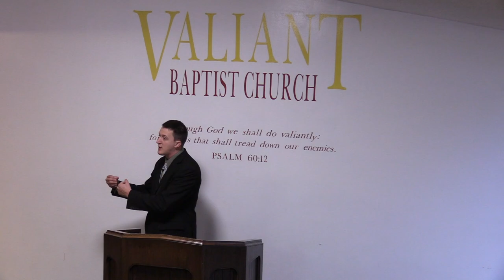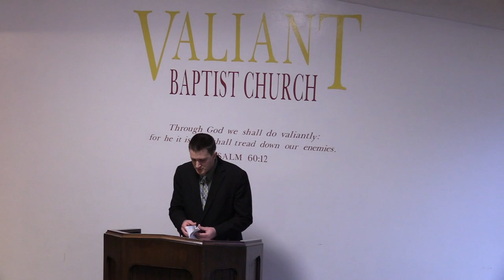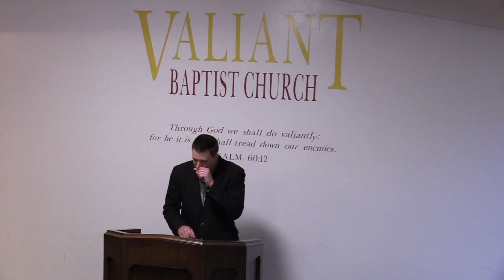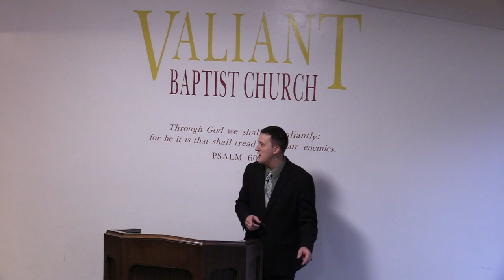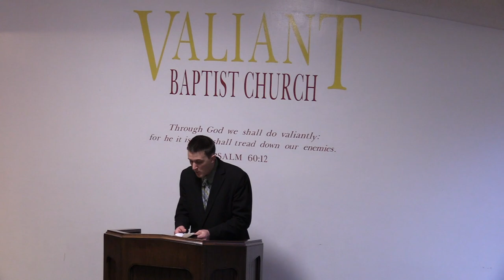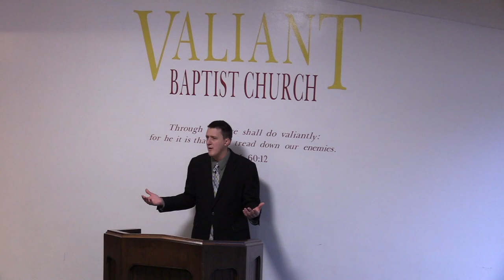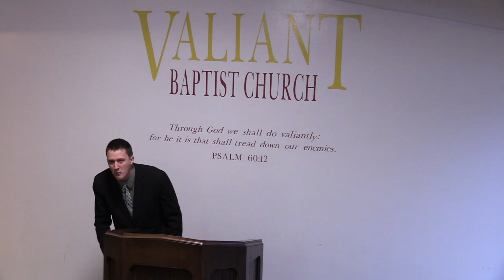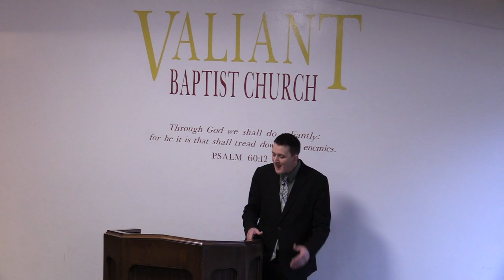Be Fruitful and Multiply: Family Planning | Abortion, How Many Children Should I Have? Birth Control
The video answer the question of " How many Children Should I Have?" from the bible. It also deals with family planning and birth control.